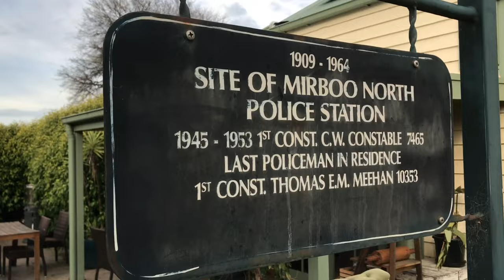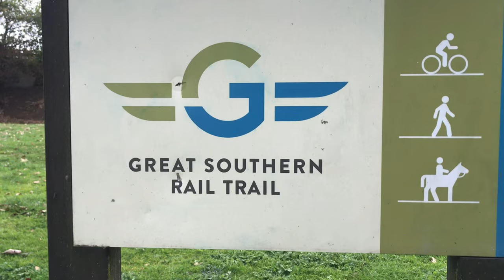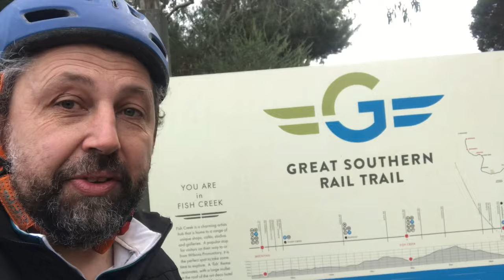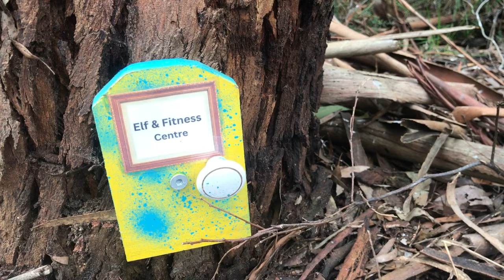Full Suspension Trike - Sunday Ride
Ben and be take their Trisled Back O’Bourke Full Suspension Trikes on the Great Southern Rail Trail and meet up with the Gippsland Trike Riders group ride.